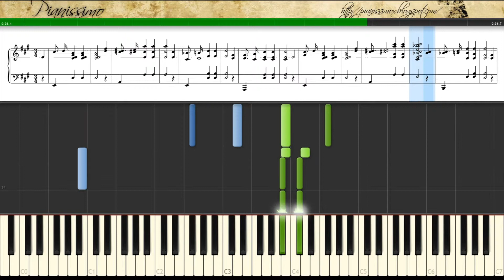Chopin - Prelude No 7 in A major - Op.28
Frédéric Chopin - Prelude No 7 in A major - Opus 28 (1836)